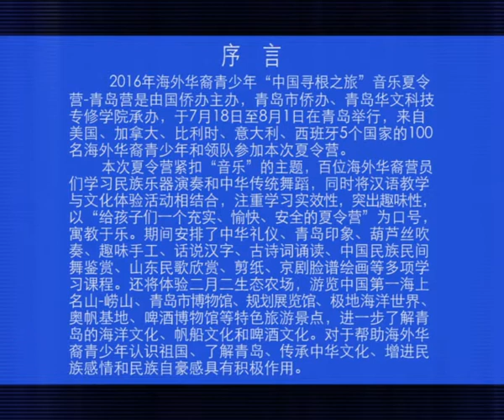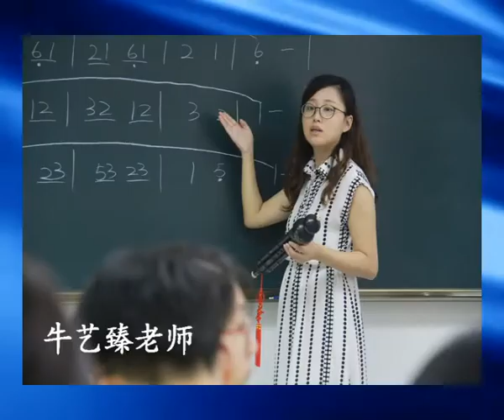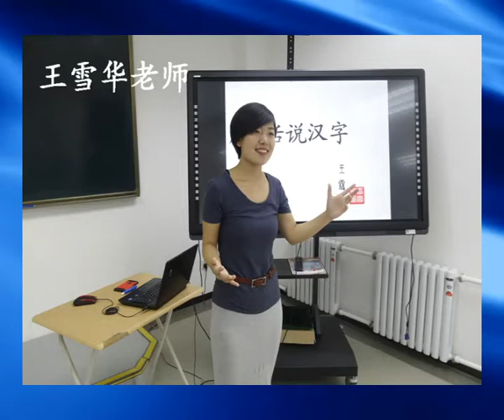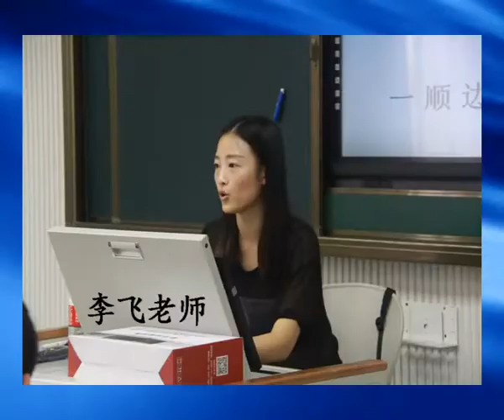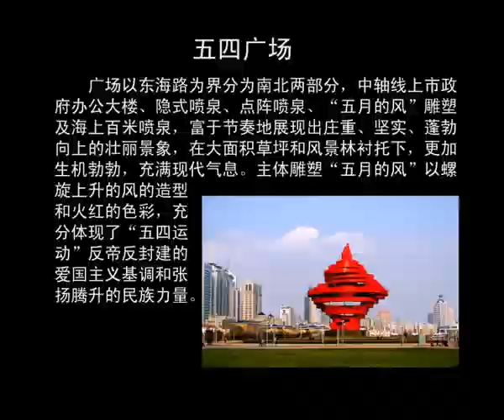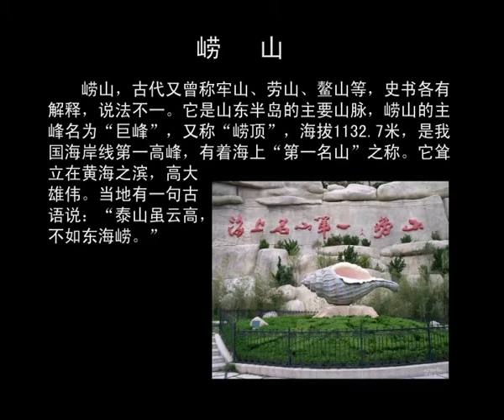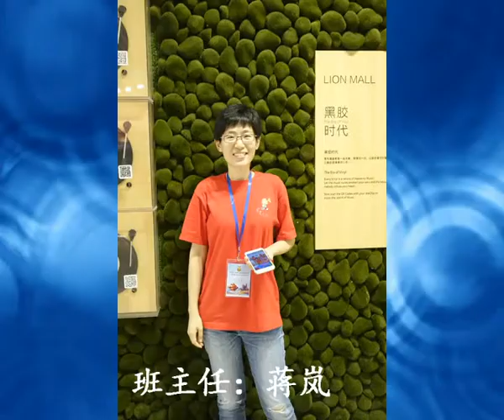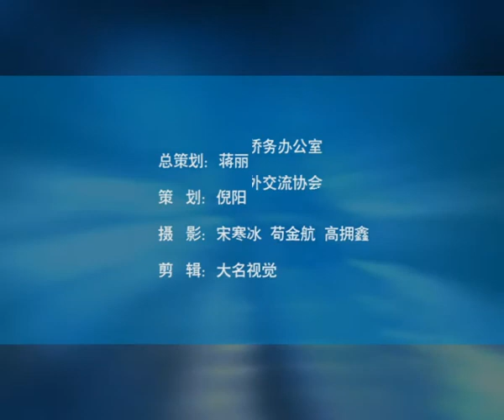2016年海外华裔青少年“寻根之旅”青岛音乐夏令营 2016 Overseas Chinese Youth "Roots Tour" Qingdao Music Summer Camp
2016年海外华裔青少年“寻根之旅”青岛音乐夏令营
2016 Overseas Chinese Youth "Roots Tour" Qingdao Music Summer Camp